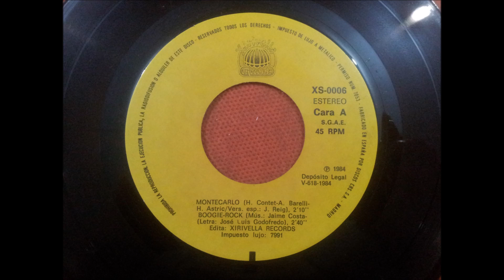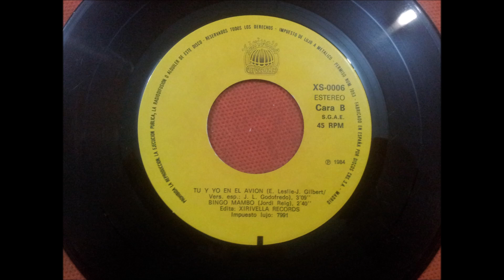ORQUESTA MONTECARLO.(TU Y YO EN EL AVION.)(7''.)(1984.)